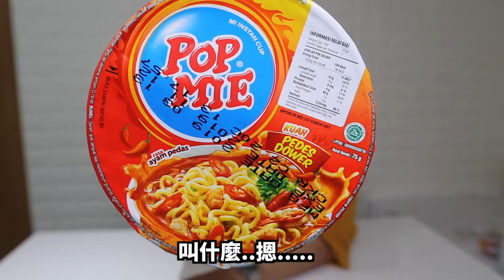辣到爆！印尼辣泡麵！！超越韓國辣雞麵一口炸汗嘴超痛！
印尼的泡麵真的很好吃
今天來試試看印尼版的辣泡麵
沒想到辣度真的出乎預料
一小包的辣油辣度超強！
吃一口就炸汗 嘴巴直接腫起來
喜歡吃辣的朋友
快去買買看～